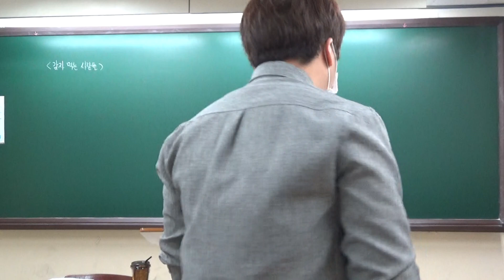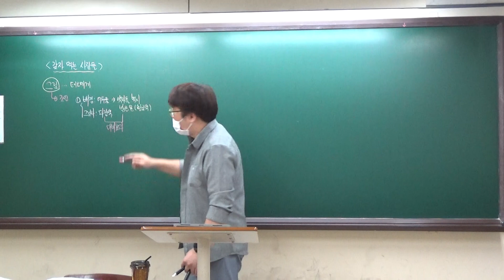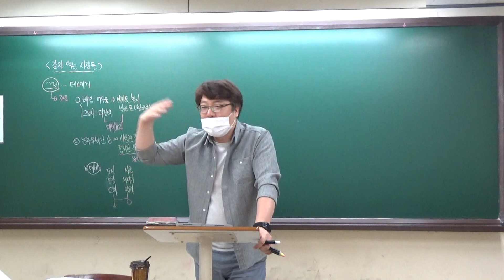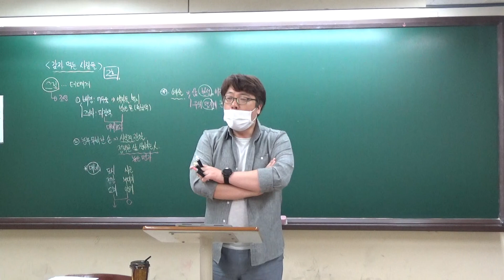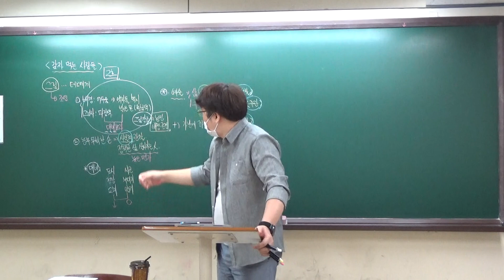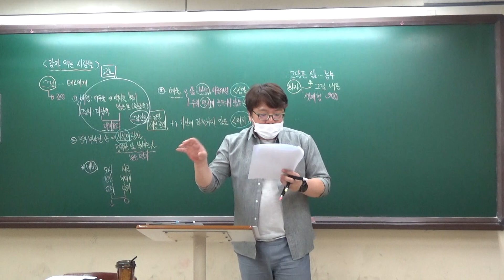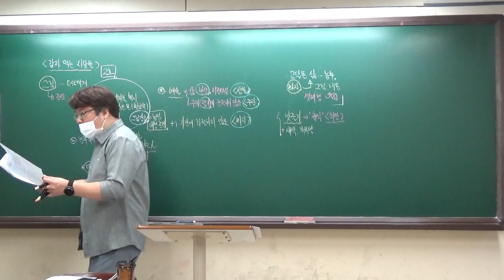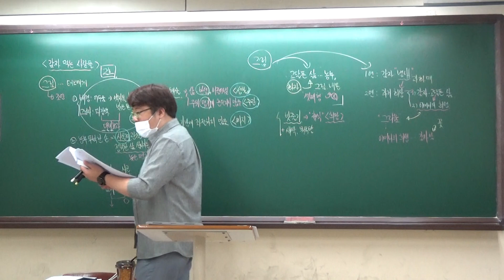200927 서초2내신 01 독서감자 먹는 사람들